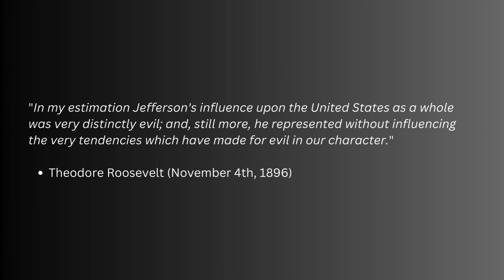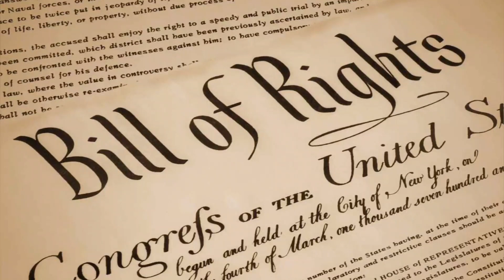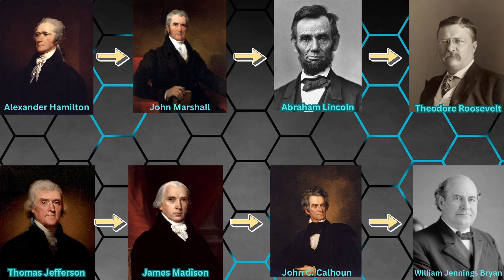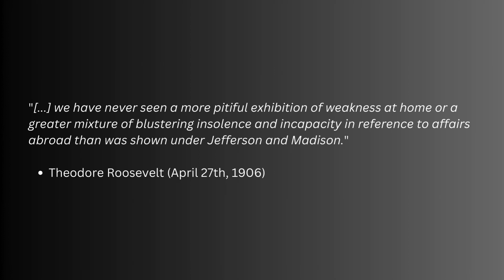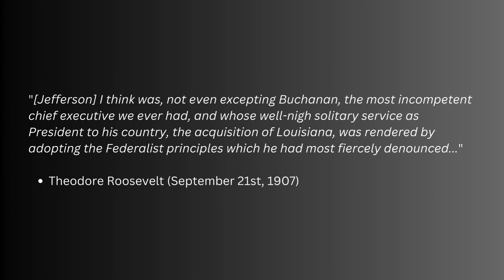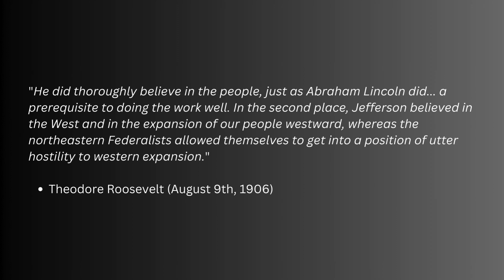Why Theodore Roosevelt HATED Thomas Jefferson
THEODORE ROOSEVELT VS THOMAS JEFFERSON
0:00 - Introduction
1:38 - Why Theodore Roosevelt HATED Thomas Jefferson
6:13 - Conclusion